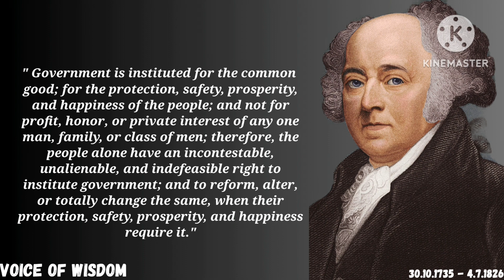There are 2 ways to conquer | Solid statements by John Adams | Voice of Wisdom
John Adams (October 30, 1735 – July 4, 1826) was an American statesman, attorney, diplomat, writer, and Founding Father who served as the second president of the United States from 1797 to 1801. Before his presidency, he was a leader of the American Revolution that achieved independence from Great Britain. During the latter part of the Revolutionary War and in the early years of the new nation, he served the U.S. government as a senior diplomat in Europe. Adams was the first person to hold the office of vice president of the United States, serving from 1789 to 1797. He was a dedicated diarist and regularly corresponded with important contemporaries, including his wife and adviser Abigail Adams and his friend and political rival Thomas Jefferson.